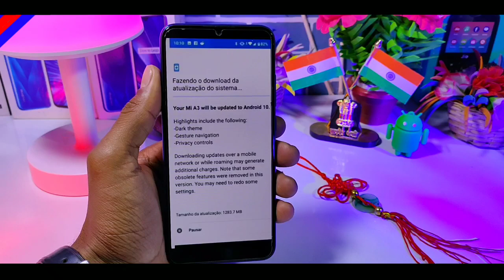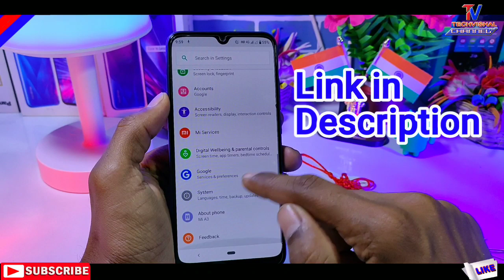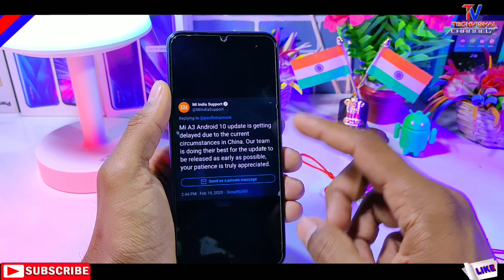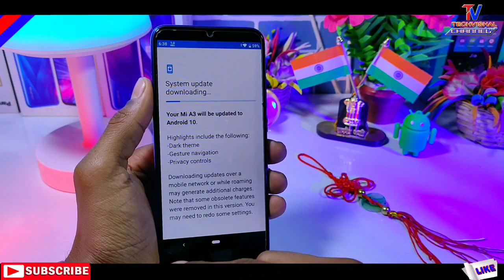Mi A3 Android 10 Update Official Release Date Confirmed | Mi A3 New Update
Mi A3 Android 10 update Official Release Date announcement from Xiaomi Confirmed Mid March 2020.
In this video i tell you Mi A3 New Android 10 Update Release date and features all Details in Hindi.

            Techvishal VSB
🔺Tips:-